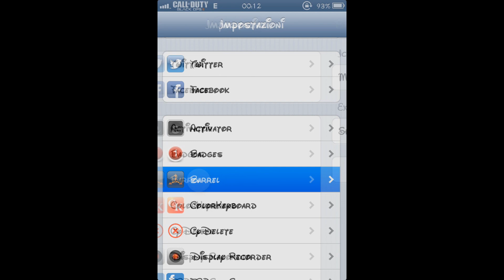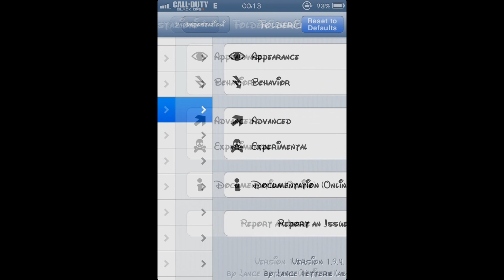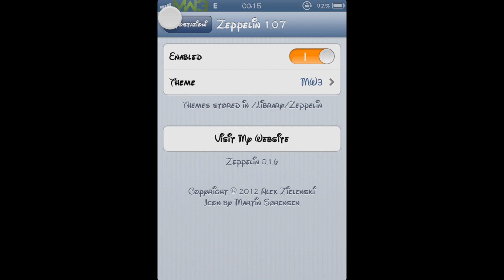MrAssassins7 - Tweak Cydia iphone 4 IOS 6.1 #1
Ecco il primo video con i primi 6 tweak a mio parere molto utili da avere sul proprio iphone
1) Barrel : Permette di cambiare l'animazione delle icone mentre si cambia pagina.
2)ColorKeyboard : Permette di cambiare la tastiera.
3)InfiniFolders : Infinite applicazioni e giochi nelle cartelle.
4)FolderEnhancer : Permette di creare cartelle dentro altre cartelle.
5)NCSetting : Impostazioni base(wifi,3g,luminosità ecc.) a portata di mano.
6)Zeppelin : Consente di mettere qualsiasi logo al posto del logo operatore.

Per qualsiasi chiarimento scrivete pure :)